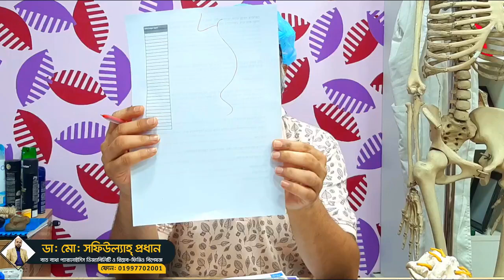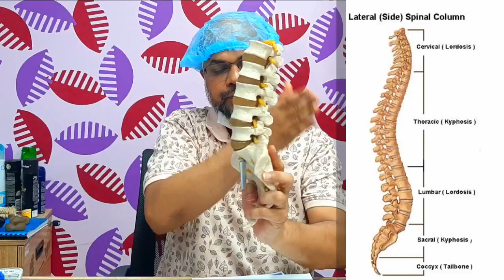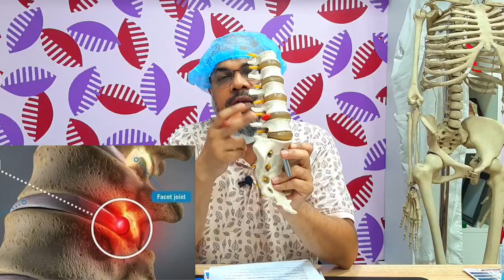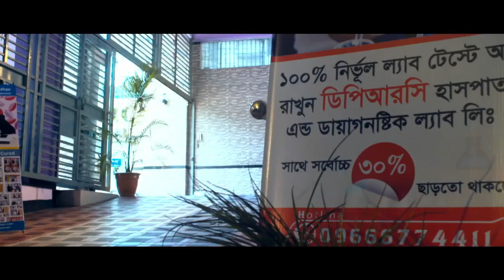কোমরে প্রচন্ড ব্যাথা, ব্যাক পেইন, মাঝা ব্যাথা, কোমর থেকে পায়ের, গোড়ালি পর্যন্ত ব্যাথা, মাজা ধরে যায়।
কোমরে প্রচন্ড ব্যাথা, ব্যাক পেইন, মাঝা ব্যাথা, কোমর থেকে পায়ের, গোড়ালি পর্যন্ত ব্যাথা, মাজা ধরে যায়, কোমরের হাড় ক্ষয়।